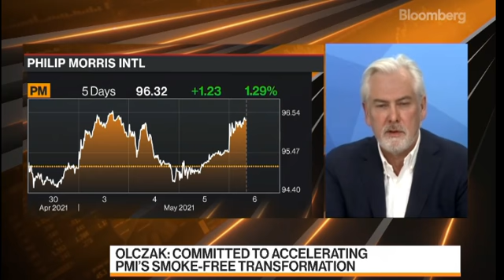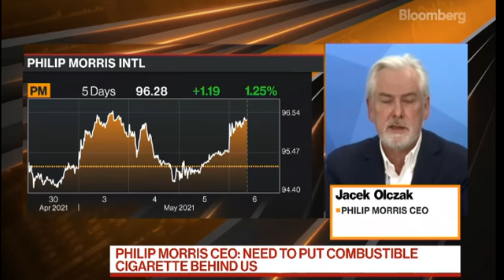May 5, 2021 - CEO Philip Morris - A Shift from Smoke-Free Products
Philip Morris International Inc. is a Swiss-American multinational cigarette and tobacco manufacturing company, with products sold in over 180 countries. The most recognized and best selling product of the company is Marlboro. Philip Morris International is often referred to as one of the companies comprising Big Tobacco.